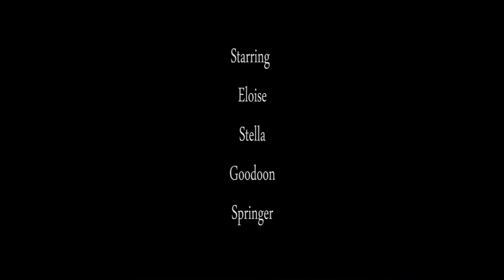The Stella Whisperer, Fall 2011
A beautiful fall day in Hood River
Nov, 2011
Eloise shows off Stella on an invisible lunge line.